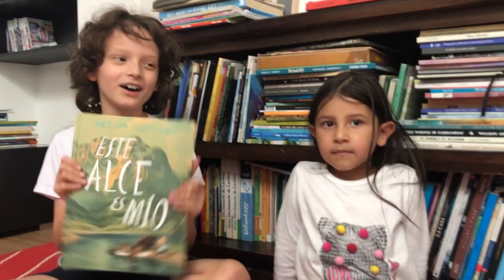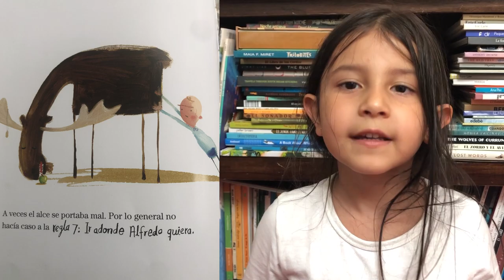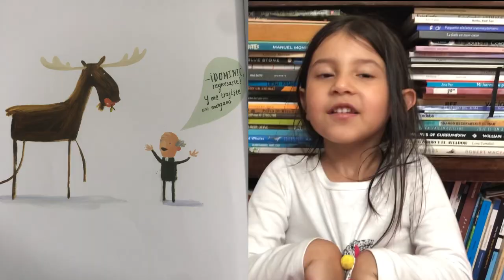"Este alce es mío" de Oliver Jeffers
Narrado por Joaquín y Abril